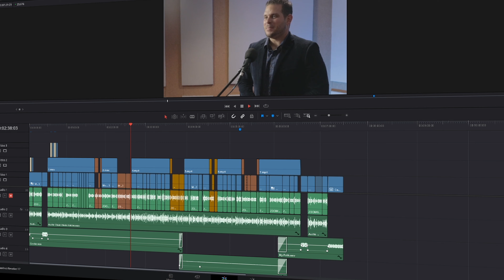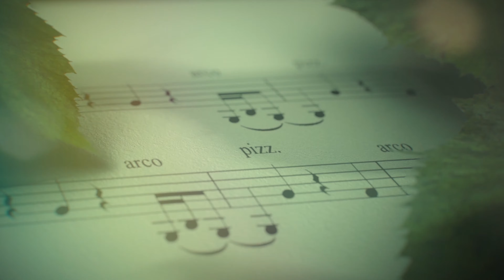Somos Biografía Urbana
Con Biografia Urbana  queremos lograr que cada persona que consuma nuestro contenido disfrute de conocer la historia de cada artista desde sus comienzos de una manera más resumida.